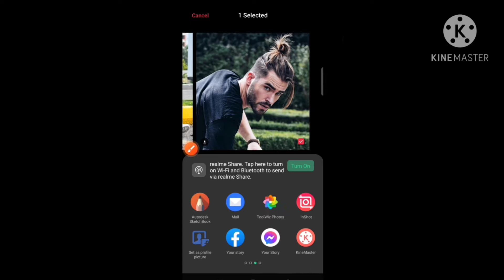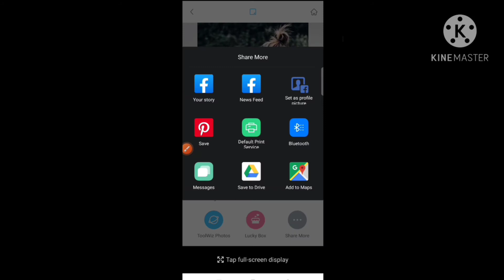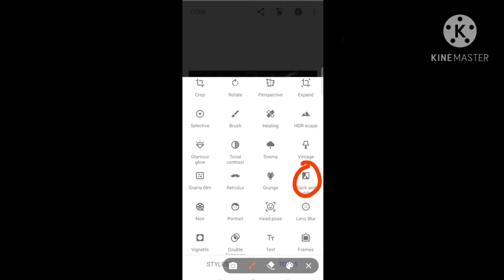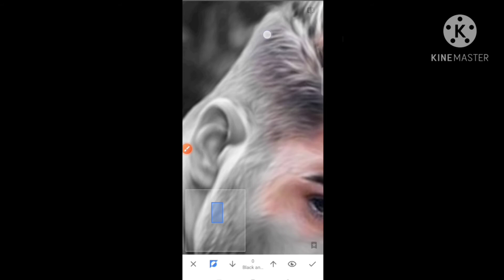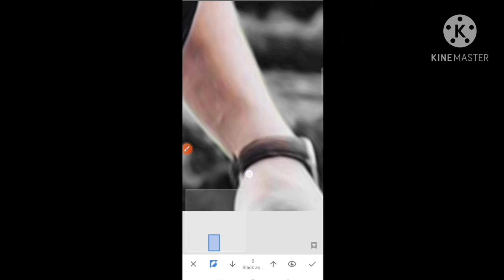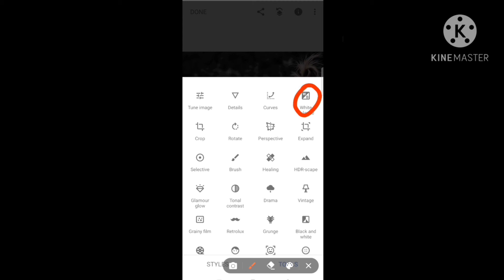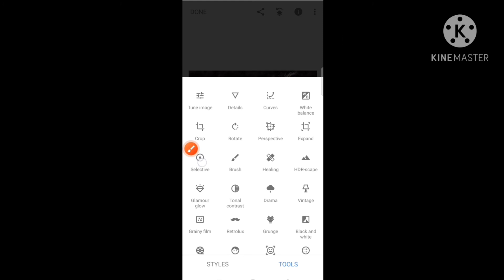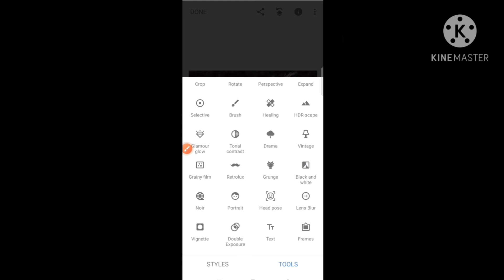Oil Paint Edit | Oil Paint Photo Editing Tutorial| Hair Oil Paint Editing | Photo Editing Kaise kare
Snapseed Oil Paint Edit | Oil Paint Photo Editing Tutorial | Hair Oil Paint Editing🔥